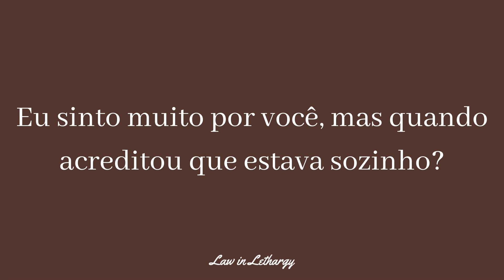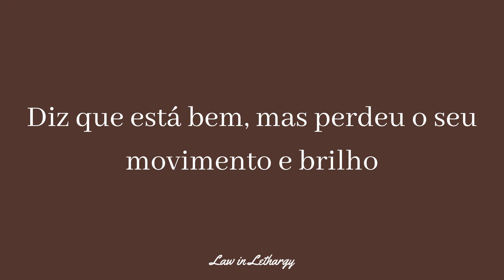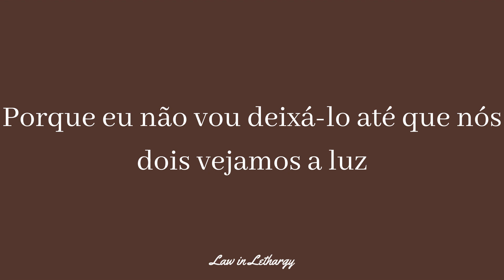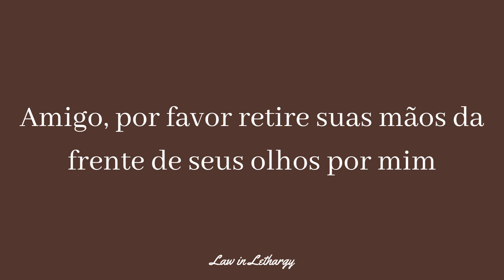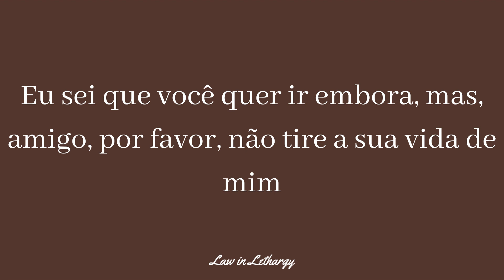Friend, Please - Twenty One Pilots {Tradução/Legendado}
"Friend, Please", by Twenty One Pilots; 2009

I feel for you, but when did you believe you were alone?
You say that spiders crawled inside and made themselves a home
Where light once was

Petrified of who you are and who you have become
You will hide from everyone, denying you need someone
To exterminate your bones

Friend, please remove your hands from
Over your eyes for me
I know you want to leave, but
Friend, please don't take your life away from me

Living like a ghost, you walk by everyone you know
You say that you're fine, but you have lost your sway and glow
So I stopped by to let you know

Would you let me know your plans tonight?
'Cause I just won't let go 'til we both see light
And I have nothing else left to say
But I will listen to you all day